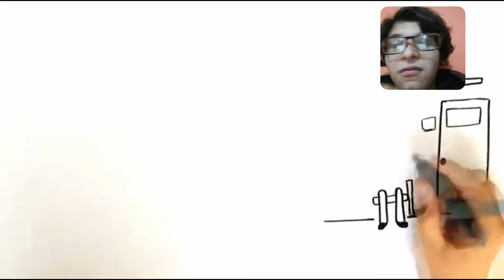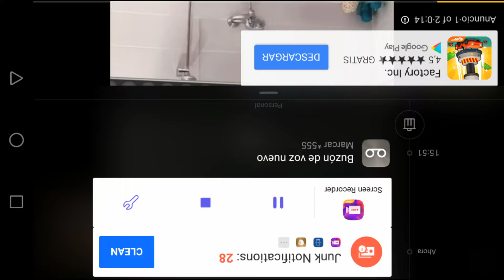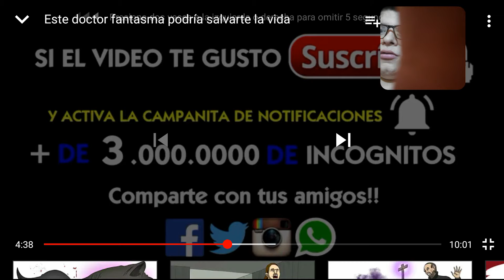el doctor fantasma del uruguay salvara vidas?